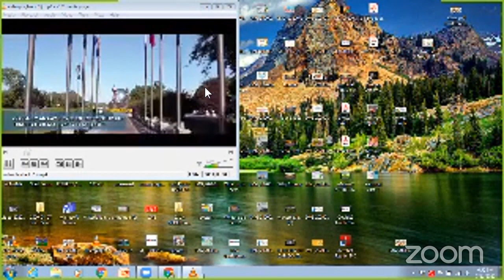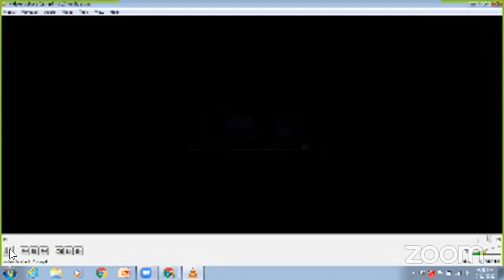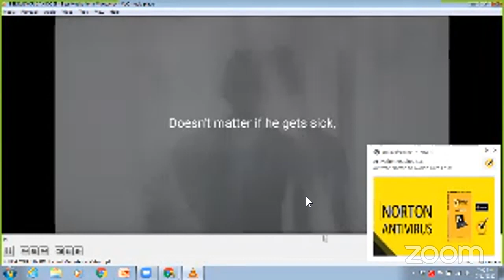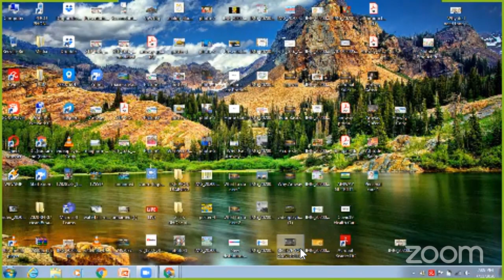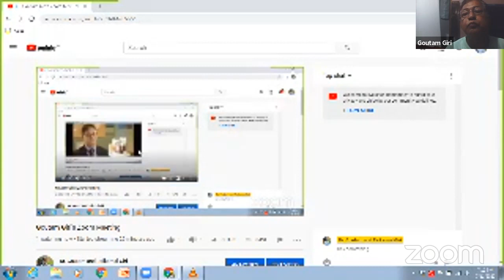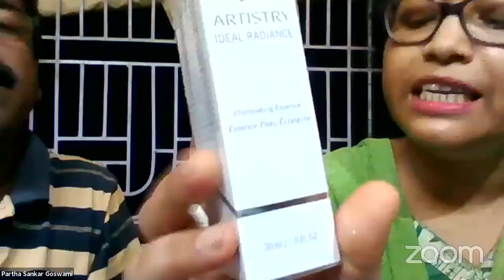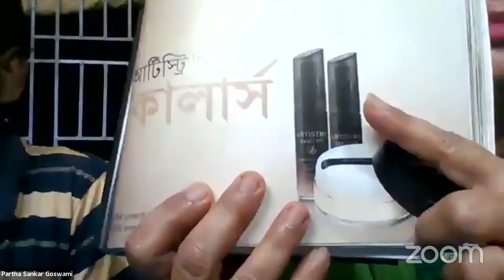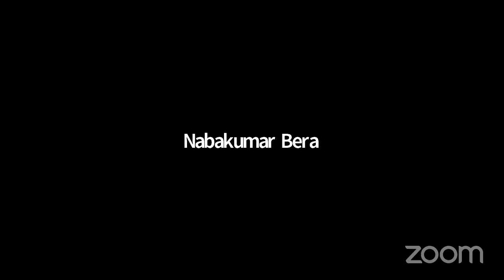Goutam Giri's Zoom Meeting